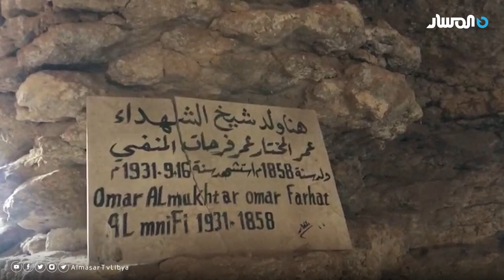جولة داخل الكهف الذي ولد فيه شيخ_الشهداء عمر_المختار شرق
التردد: 11373H 27500